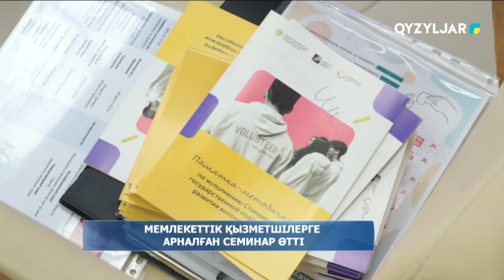Мемлекеттік қызметшілерге арналған семинар өтті